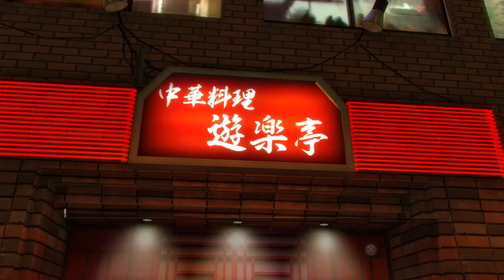Kiryu solves one of life's greatest mysteries - all possibilities, dialogues and choices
This substory is formally called: Password Protected (合言葉は……, Aikotoba wa... Lit. "The Password is...")

CHARACTER(S) INVOLVED

Kazuma Kiryu, Mysterious Merchant, Monmon and Li Leung.

Plot:

In the Kamuro Shopping Area, there is a Mysterious Merchant who is selling something, but he requires a password. Kiryu chase down a man, Li Leung, to get a lead on the password. He says he will give Kiryu the password if he go to Yurakutei on Taihei Boulevard East and look for Monmon, then ask her "Plans for today" and "tomorrow's weather." She states that if Kiryu wants the answer, he will have to fight first as a security test.

Monmon says her plans for today are "a movie date" and tomorrow's weather is "rain at noon." When told this, Li Leung gives Kiryu a Broken M1985. He also reveals that the password is "Subotenuhigeukiro" and emphasizes the capital S. Give the password to the merchant to complete the substory.

Source: Yakuza 0 Substories on Fandom.